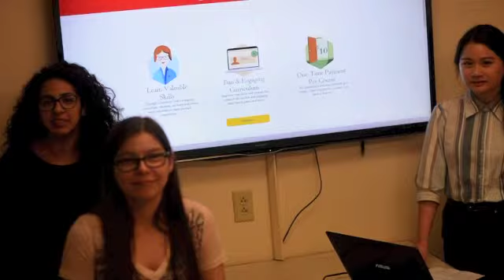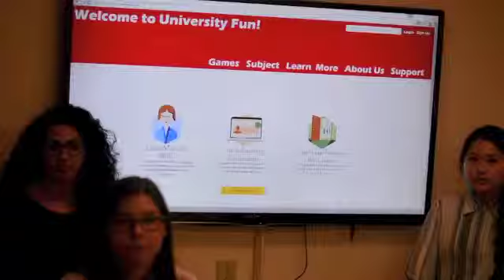Pitch Video Group 204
Universityfun.com